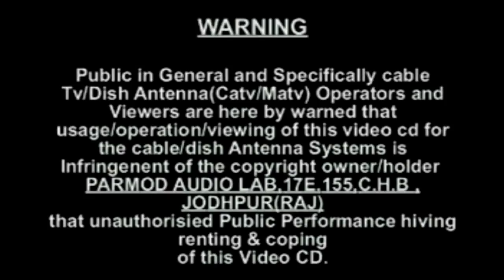जम्भेश्वर भजन न्यू भूराराम गायणा || नायलो भक्ता नायलो थे जम्भ सरोवर में नायलो 👌👌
सबसे सुपरहिट राजस्थानी भजन NonStop★★★★★★
◆ गायक - भूराराम गायणा
◆ नन्दकिशोर दाधीच
◆ रिकॉर्डिंग ~ सुनील दाधीच
◆ Ram Rahim Cassettes, Jodhpur
◆ Pramod Audio Lab , Jodhpur
◆ Pramod Dadhich
◆ Warning :-   Copyright  Item

रामनिवास राव , चम्पा मेथी के पुराने भजनों व गीतों की Caller Tune Set करने के लिये यहाँ पर क्लिक करे I